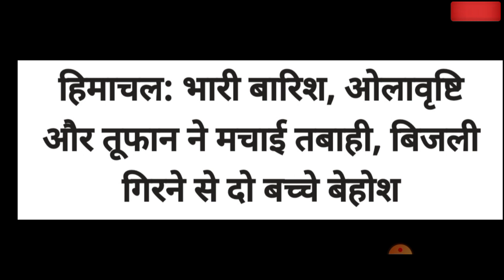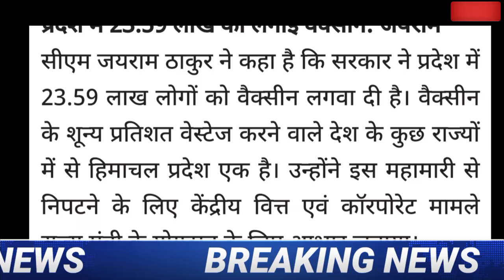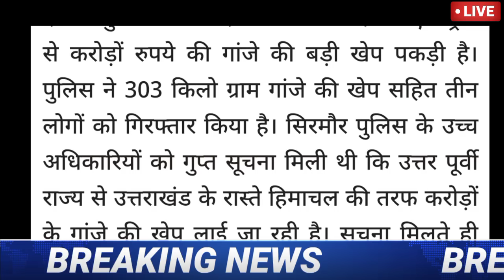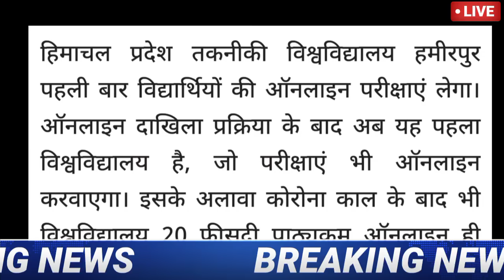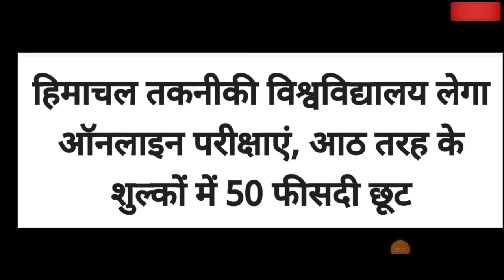🔴 📶HP Breaking News 31 May 2021| दिनभर की ताजा खबरें 8:00 बजेHP BREAKING NEWS#31#May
HP NEWS#8:00PM#cm#jairam thakur ki bdi ghoshnaye
We Follow On Telegram 👇